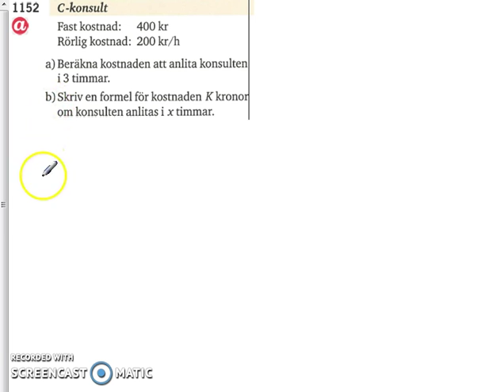Matematik 5000 Ma 2a Kapitel 1 Formler 1152